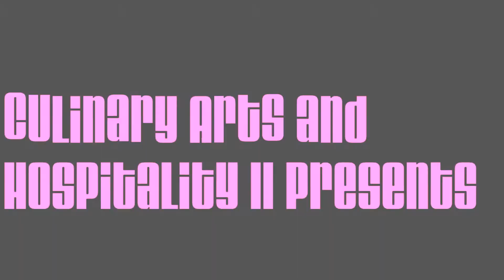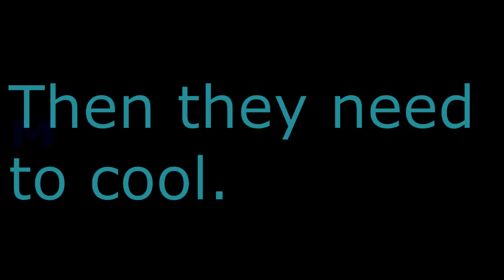Culinary Tech Video 1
Students making cupcakes in culinary arts class!